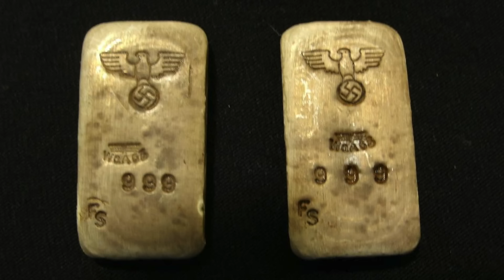Rommel's Gold - Real or Rumour?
People have searched for it for 80 years, but what is Rommel's Gold? Does it even exist?

Credits: US National Archives; Library of Congress; Bundesarchiv